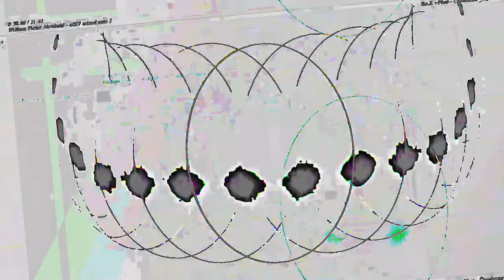[EPILEPSY WARNING] Movie 23 05 15 04h45m10s